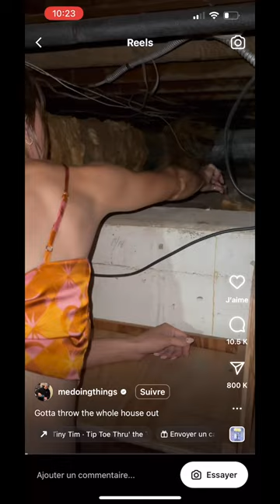Charcuterie Board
My name is Charlie (American🇺🇸 living in Paris🇫🇷) & I share French the way it's really spoken in everyday life, which is quite different from what I learned in school in the US  😅

Wanna FINALLY learn French? Join 16,000+ students who have already signed up for our FREE conversational French e-Course at StreetFrench.org

🎶MUSIC
"Dreams"  by  Joakim Karud
Joakim Karud